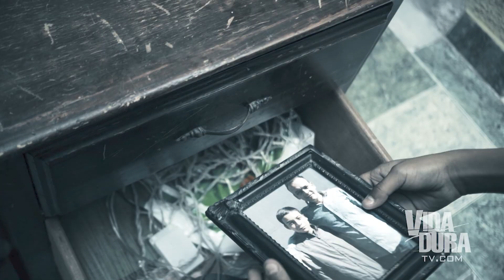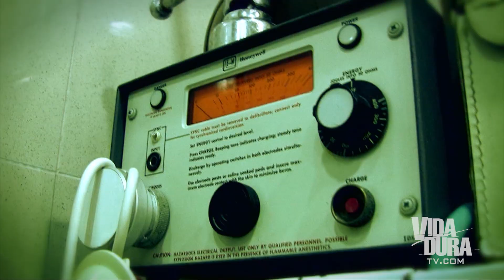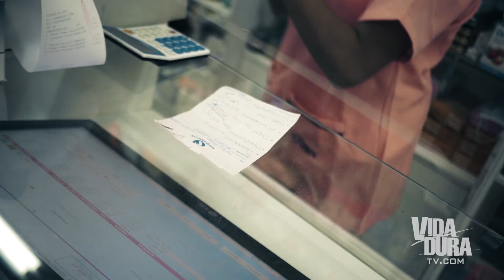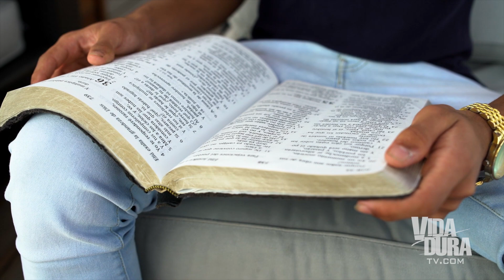PERSEGUIDO POR DEMONIOS | VIDA DURA TV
Testimonio de Andrey Mora: Un joven colombiano que creció sin supervisión de los padres y entró en una vida de drogas y delito.

¡Estamos listos para orar por ti! Envíanos un mensaje vía WhatsApp, usando el siguiente